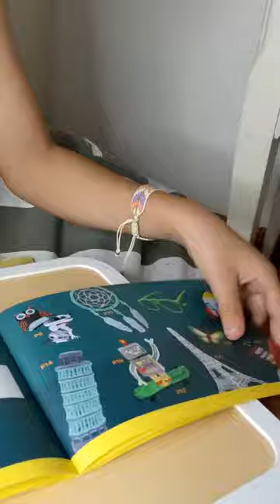juguemoscon @3doodler 3doodler juguemosconSofia